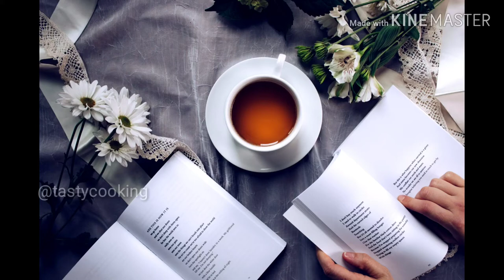Condensed milk recipe in Malayalam with only 2 ingredients#Easy milkmaid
Condensed milk recipe in Malayalam with only two ingredients

Easy milkmaid recipe